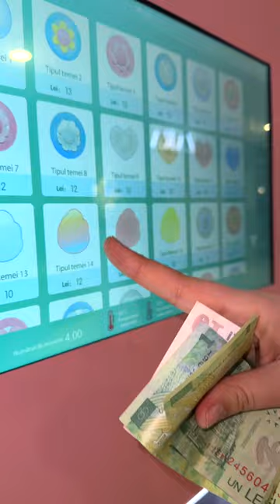COTTON CANDY is VERY EASY TO MAKE to marastefania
⚠️ ATTENTION! ⚠️

⚠️ ATENȚIE! ⚠️